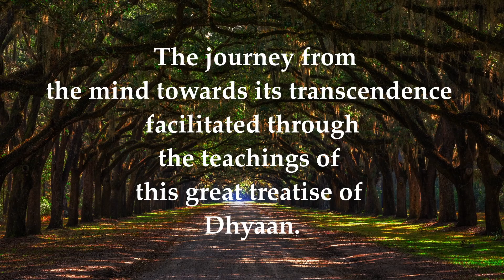Meditaion (Dhyaan), Dhāraṇā & It's Techniques Based on Vijñāna-Bhairava-Tantra | Dr. R. S. Bhogal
Meditation (Dhyaan), Dhāraṇā & Its Techniques Based on Vijñāna-Bhairava-Tantra

Facilitator: Dr. R. S. Bhogal
Medium of Communication: English
Dates: 29th, 30th and 31st July 2022
Time: 4:30 to 6:45 PM
Medium: Online/E-learning
Application: Zoom

“Meditation is Paravastha (the transcendental state) is blissful state, beyond time, space, direction, ego and all thought constructs, in plenitude of divine consciousness, which can be achieved only through Bhairavi or Shakti.”
~ Vijnana Bhairava (2-6)

What?
The Vijñāna-bhairava-tantra is one of the ancient book. Vijñāna means consciousness, bhairava indicating all the three aspects of the Divine, consists of ‘bha’ (bharana), and tantra means the method; the method of going beyond consciousness.

In the Vijñāna-bhairava-tantra, Bhairavi, the goddess (Shakti), asks Bhairava to reveal the essence of how to realize the true nature of reality.

The essential nature of bhairava is vijnana or bodha or Chaitanya (consciousness) the main characteristic of which is Absolute Freedom revealing itself in ichchha (will), jnana (wisdom) & kriya (action). The state of Bhairava denotes the very concept of Dhyaan in Vijnana Bhairava Tantra, wherein the fullness of bliss, resulting from the ‘realization of unity with the entire world, is considered as bhairavi or Shakti of Bhairava.

Significance of “getting merged with Bhairava or the universal consciousness”
~ Vijnana Bhairava

Classically speaking there cannot be Meditational techniques. At best there can be meditational processes of which Dharana techniques are important components, widely considered a pre-requisite to the state of Dhyaan. Vijnana Bhairava Tantra is commonly accepted as the sourcebook of Dharana.

The concept of Dharana here is considered a little different from that described in Patanjala Yoga Sutra, in the sense here the Dharana is leading itself to the state of Dhyaan.

Prana Sadhana, Japa Sadhana, Bhavana Yoga, Shoonya (void) experience (six types), and intensity of the experience with awareness, and so on are the actual means to get merged with Bhairava.

The Special Relevance of Vijnana Bhairava to the Dhyaan Abhyasa:

In summary, Dhyaan (i.e. meditation) in Vijnana Bhairava Tantra has been comprehensively delineated, unlike many other treatises, making us equipped with better objectivity, means and purpose towards the states of Dhyaan. Sound meditational directions and their comprehensibly delineated effects, in this treatise; make it significantly objective and easier for the beginners and adept alike, to delve deeper recesses of consciousness. The journey from the mind towards its transcendence is facilitated significantly through the teachings of this great treatise of Dhyaan.

Outline of the Workshop
What is classical Meditation (Dhyaan)?: Scriptural and psycho-physiological understanding
Concepts of Pratyahara, Samapatti, Dharana & Dhyaan as per Patanjala Yoga Sutra (PYS) and Shiva Samhita
Kriya Yoga and other techniques, towards preparing one for Dharana.
Ancient techniques of Dharana from Vijnana Bhairava Tantra leading to Dhyaan
Shiva Samhita Meditation: Concept & practice, with discussion
Application of the practice for better sleep, digestion, mood states, relaxation, interpersonal relationship, self-adjustment, inward fulfillment, and a spirit of sharing and caring.

About the Facilitator:
Dr. R. S. Bhogal is Joint Dir. Research at Kaivalyadhama, Lonavla, with more than thirty years of research and teaching experience, particularly pertaining to Meditation. He holds the first-ever PhD in Psychology that discovers fundamental psychophysiological bases of meditation. Formerly, Principal of Yoga College of Kaivalyadhama (Lonavla), he is Editor-in-Chief of Yoga Mimamsa (a biennial scientific Journal) of Kaivalyadhama and is the author of seven books, including

i. Psycho-physiology of Traditional Yoga (in Korean)
ii. Yoga and Modern Psychology (in English and German)
iii. Yoga and Mental Health and Beyond (in Hindi, Gujarati, English, Bulgarian, Brazilian Portuguese, Chinese, German, Korean & Taiwanese Chinese)
iv. Yoga-Psychology & Beyond (English).

Dr. Bhogal is credited with a large number of scientific papers and is a recipient of many National & International awards and accolades. Widely traveled for spreading the message of classical meditation in many cities across Asia, America, and Europe, Dr. Bhogal is ever ardently enthusiastic in discovering simpler methods of meditation for modern life & living.